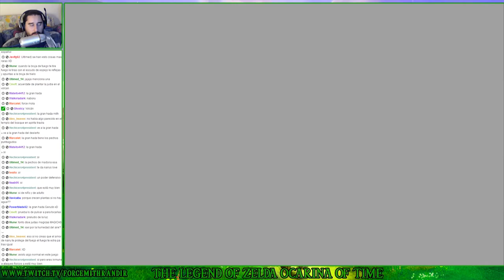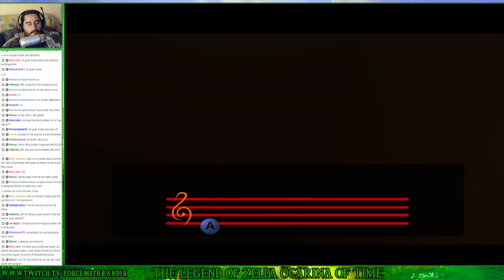The Legend of Zelda Ocarina of Time (N64) | Parte 42 - Escudo Espejo